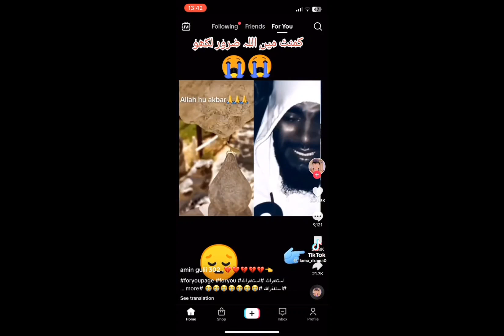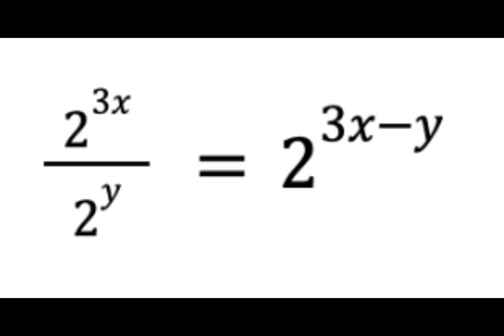MIBU All Star ⭐ Part 2 (Extrended Ultra True) CANNY OF UNCANNY